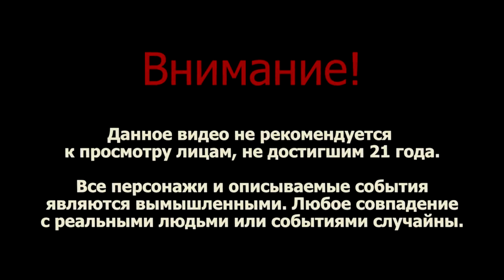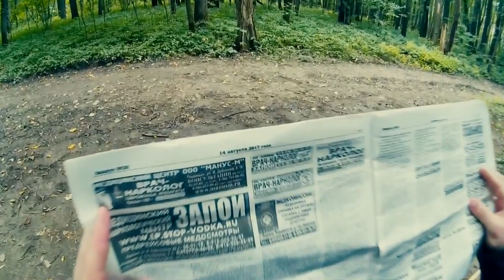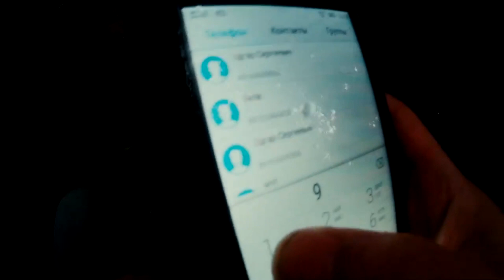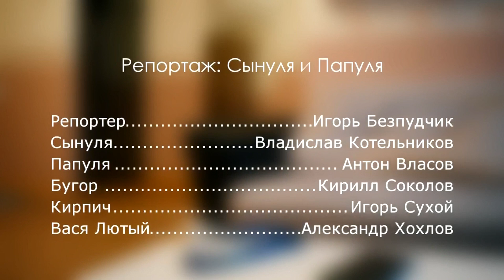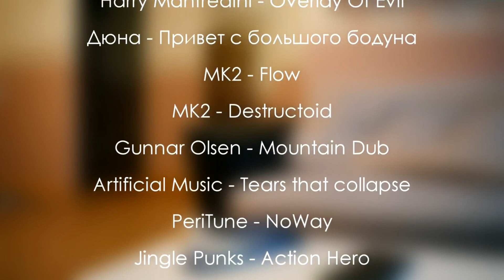Короткометражный фильм "Репортаж: Сынуля и Папуля"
Приложение Яндекс Маркет: здесь покупают
Обычный студент факультета журналистики проводит опрос на тему "День защиты детей" в рамках дипломного задания. Он встречает прохожего с коляской и просит дать ему интервью. Кто бы мог подумать чем это обернется... Молодой студент попадает в круговорот событий, где главным героем выступает Сынуля странного прохожего. Картина представляет собой смесь комедии и криминального боевика.